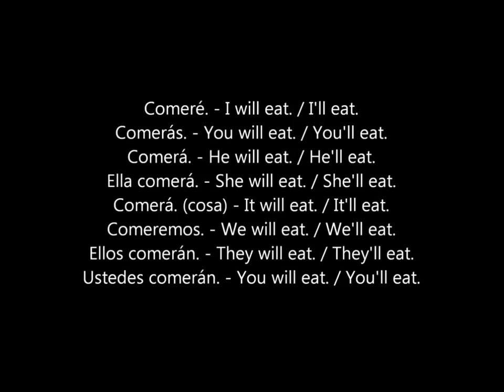comere comeras will eat conversation